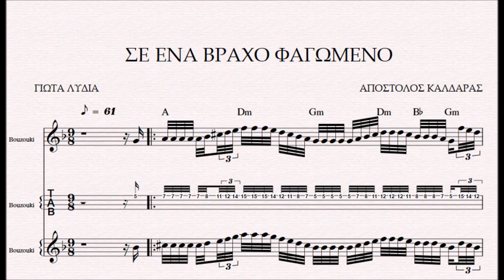ΣΕ ΕΝΑ ΒΡΑΧΟ ΦΑΓΩΜΕΝΟ - DEMO ΑΠΟΣΤΟΛΟΣ ΚΑΛΔΑΡΑΣ